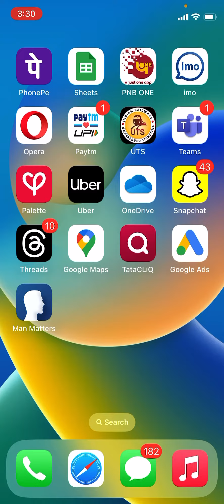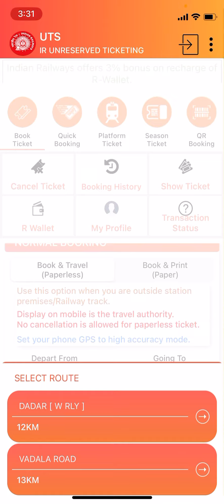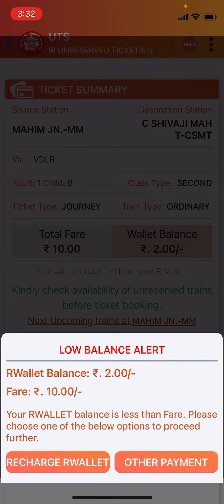UTS से टिकट कैसे बुक करे | How To Book Local Train Tickets 🎫 With Mobile